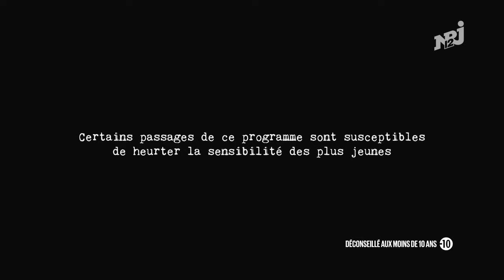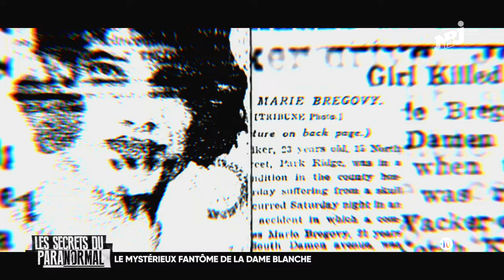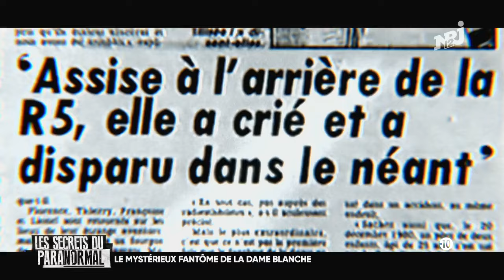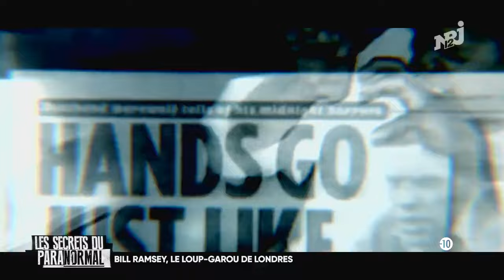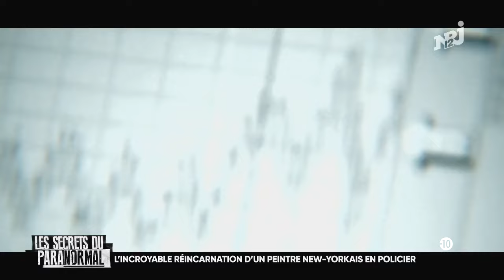LES SECRETS DU PARANORMAL - EPISODE 12 - NRJ 12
Retrouvez tous les épisodes Les secrets du Paranormal est un voyage au cœur de l'étrange qui, vous allez le voir, défie les lois de la raison. Phénomènes paranormaux, manifestations surnaturelles, effrayantes malédictions semant la mort autour d'elles, ou observations d'objets volants non identifiés, « Les Secrets du Paranormal » revient sur ces évènements mystérieux, aujourd'hui encore, aussi étranges qu'inexpliqués... Thèmes: Le fantôme de la dame blanche, le loup-garou de Londres, la maison du massacre, l'énigme Robert Snow, la nouvelle menace ovni.